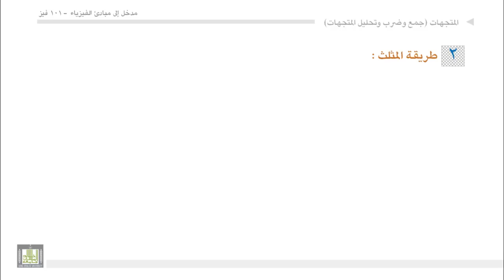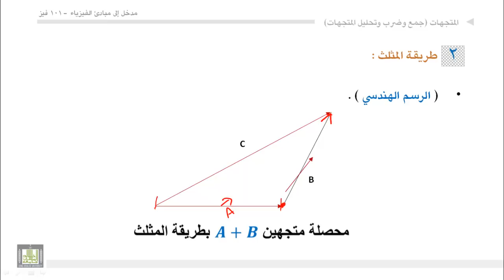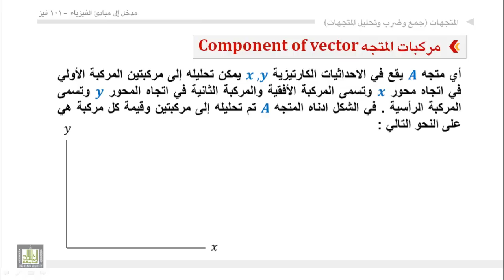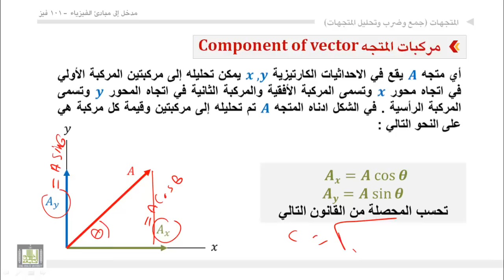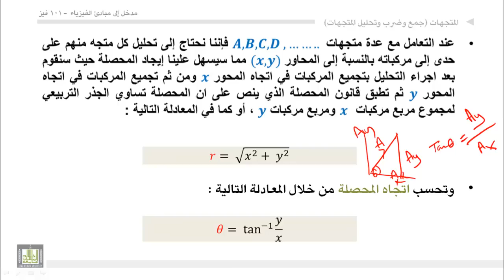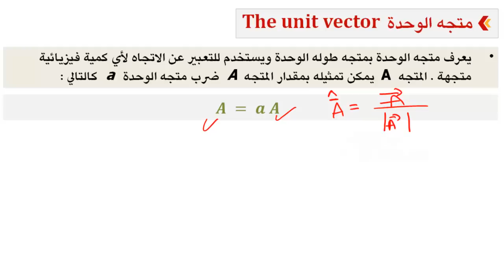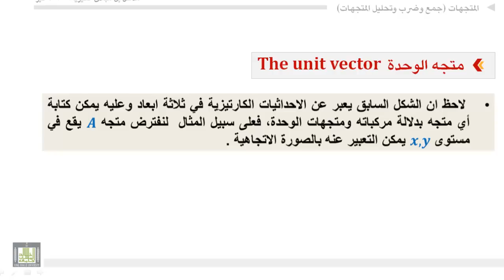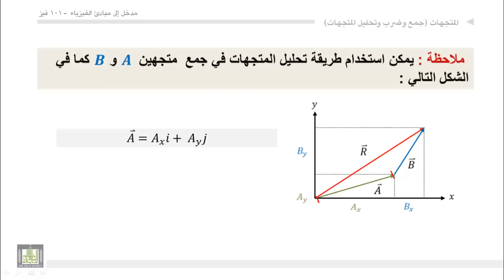فيزياء عامة - الوحدة الثانية : جمع و طرح و تحليل المتجهات 1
1. طريقة المثلث لإيجاد محصلة مجموعة من المتجهات
2. طرح المتجهات
3. مركبات المتجه
4. متجه الوحدة
5. التعبير عن متجه بالصورة الاتجاهية